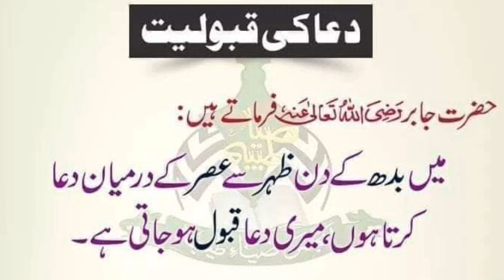Dua ki Qaboliath | powerful dua